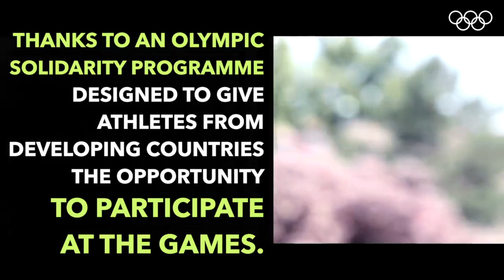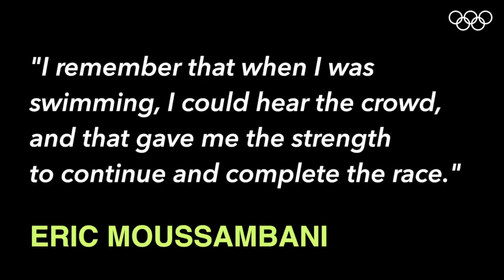motivational inspiring olympic guy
Do you know the inspiring story of Eric "The Eel" Moussambani?